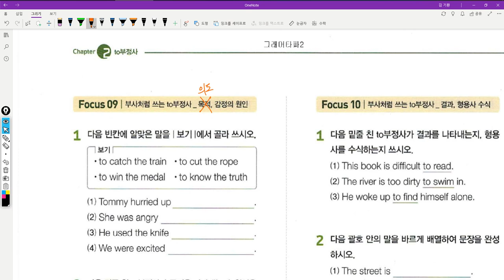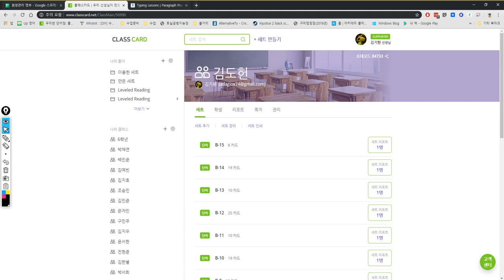중2 2019 05 16 19 00 27